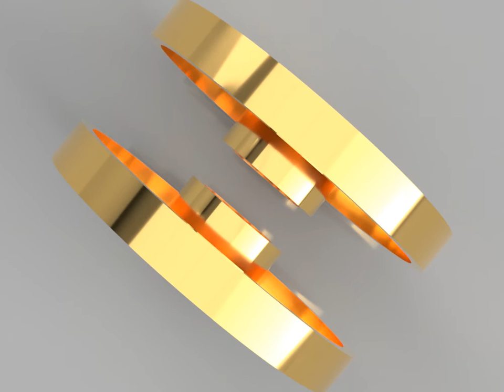fidget spinner bearing covers